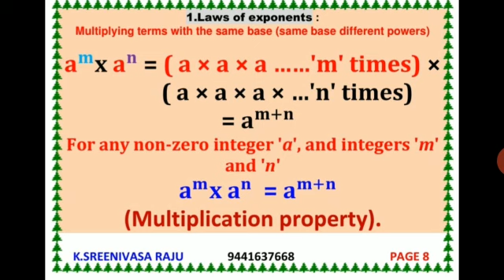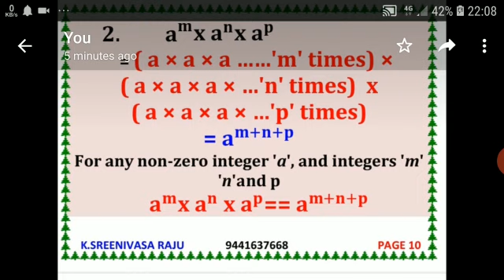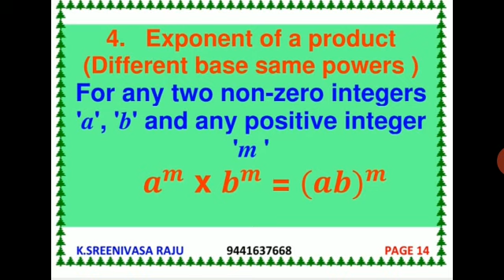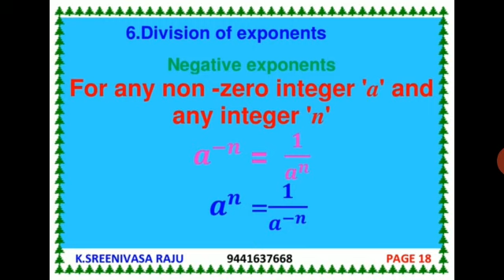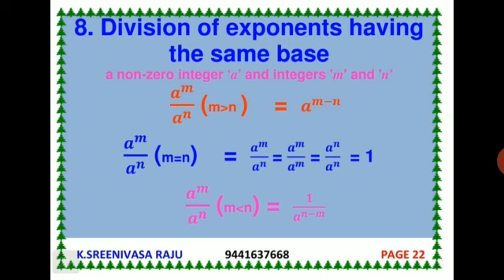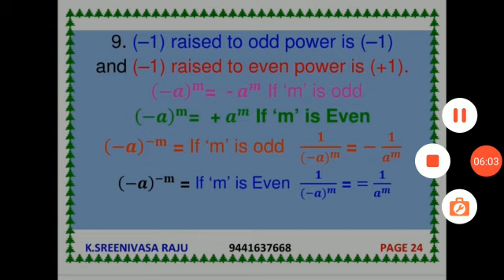22 August 2020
Video from Narasinga Rao